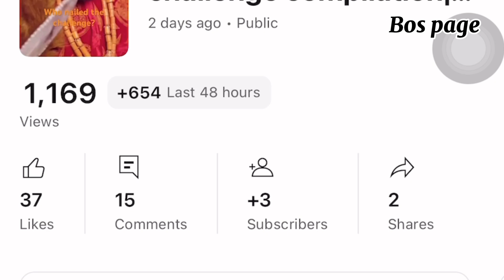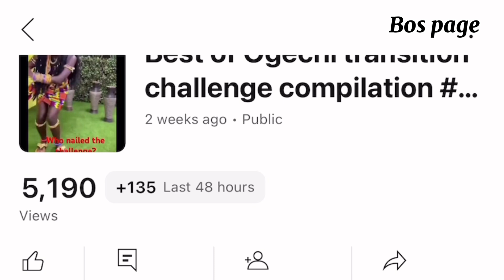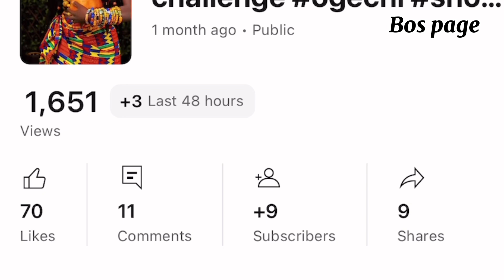3 simple and unbelievable ways to grow a YouTube ChannelGrow on YouTube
This is an ultimate guide on how to start and grow a Youtube channel in 2024,  I share real growth tips, everything I wish I knew before starting a Youtube channel, advice on starting, and more!